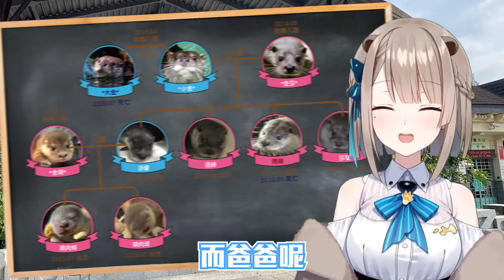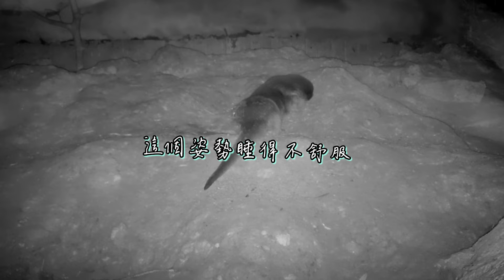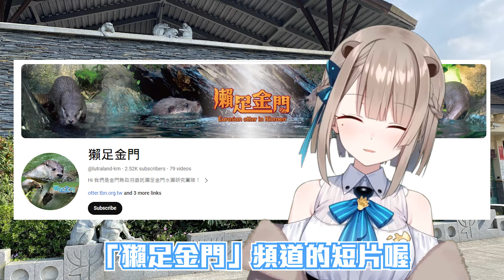露恰露恰的水獺小教室Vol 5-歐亞水獺個體辨識追蹤篇!!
春魚工作室與金門縣政府攜手推出-第五部虛擬偶像歐亞水獺露恰露恰教育宣導短片
對於研究員採集水獺排遺之後，可以做些什麼呢?
又或者金門水獺族群分布有幾大群體呢?
想知道的話就跟著露恰一起來看看吧~

影片來源：
農業部林業及自然保育署、金門縣政府 、臺北市立動物園、春魚工作室

未來還有更多樣的資訊將在社群裡呈現!如想知道更多的水獺資訊，歡迎至下方留言給我們喔~
小編將水獺影片提供給大家，歡迎使用並作創作，請註明影像來源為「金門縣政府」提供，切記不能用於商業用途喔~!!如有使用並創作，可以標記 獺足金門 讓大家都看的到喔~~
本頻道所播出的影片，是由農業部林業及自然保育署支持執行國土綠網計畫，金門縣政府委託水獺團隊監測調查，取得金門地區水獺影像，後續將不定期公開給大家，敬請期待喔~

►金門縣政府建設處頻道Facebook專頁↓↓↓
■公務聯繫：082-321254(金門縣政府建設處農林科)